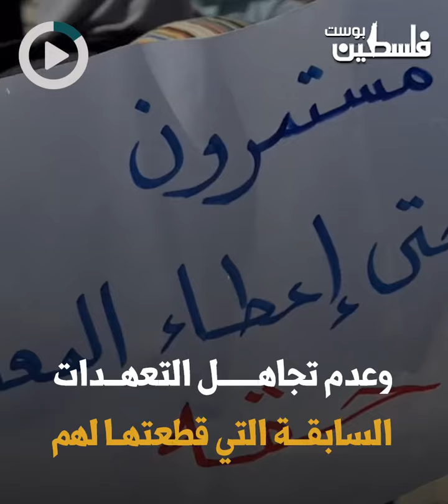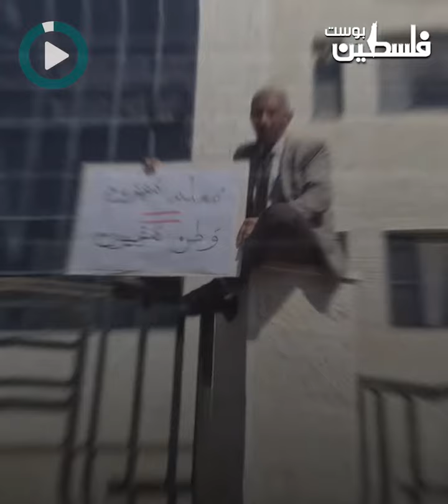اعتصام مركزي للمعلمين أمام مقر رئاسة الوزراءفي رام الله؛ لمطالبة الحكومة بتلبية حقوقهم.